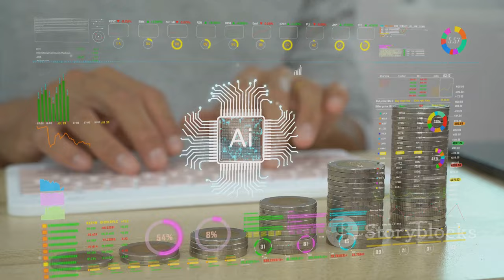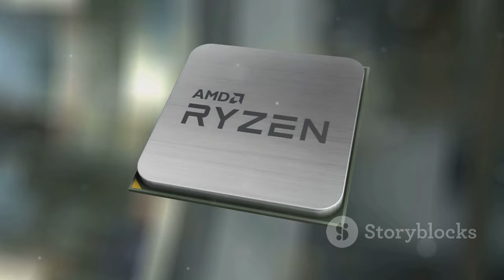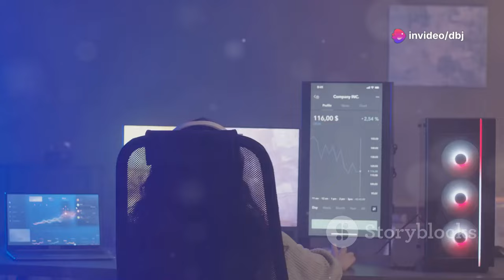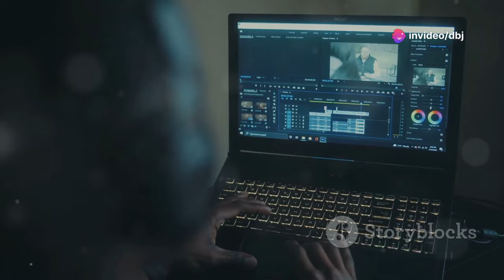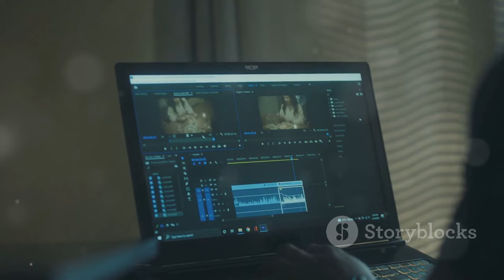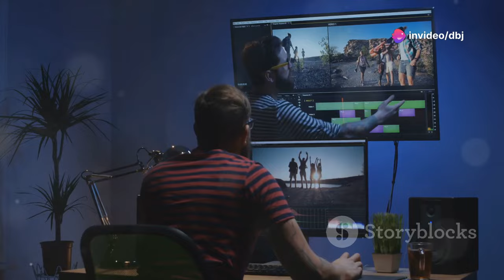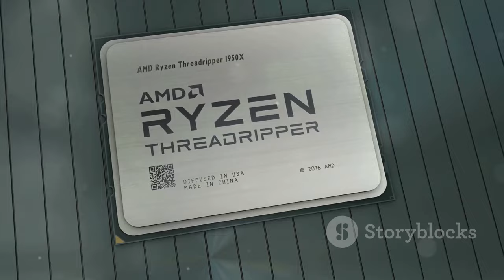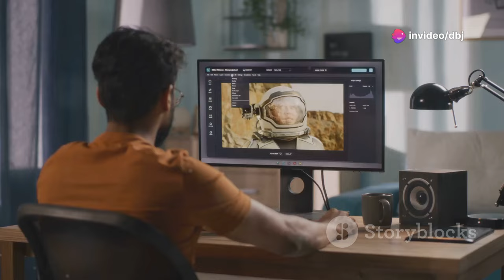Experience the Game-Changing AMD AI CPUs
Get ready to experience the game-changing AMD AI CPUs! In this video, MKBHD discusses how AMD is integrating AI directly into their desktop processors, revolutionizing the way we use our computers. It's a massive leap forward that will completely transform daily interactions with technology.
use code DBJ-BEAST on all your epic games purchases
use code DBJ-BEAST on all your redragon purchases